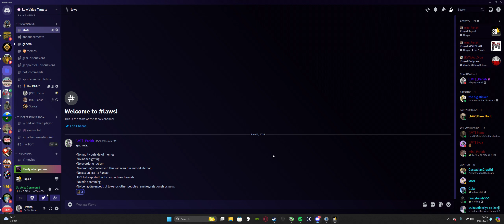Squad | Belleau Wood 2024